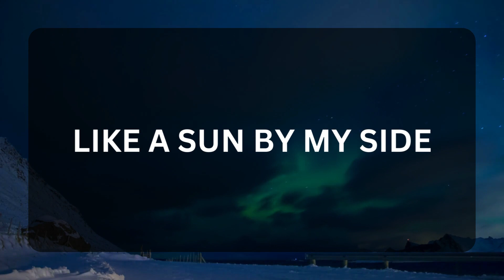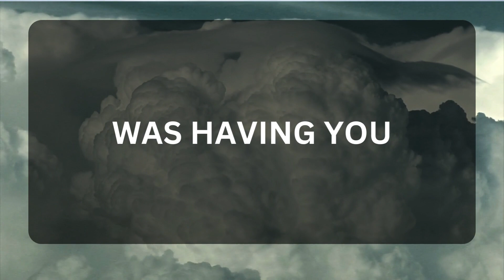💖 DM to DF 💌💕 " When I Was Not Looking For You " 😍💞🥰 Very Specific Message 💌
Related Queries-
dm to df message
divine masculine
twinflames
dm to df
dm df
dm
dm tarot
twin flame
twin flames
divine masculine message to divine feminine